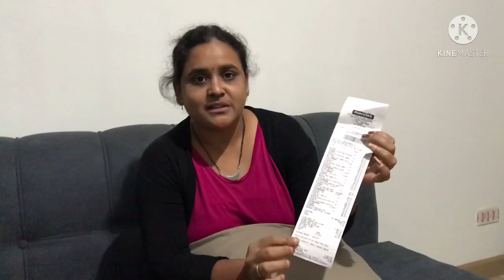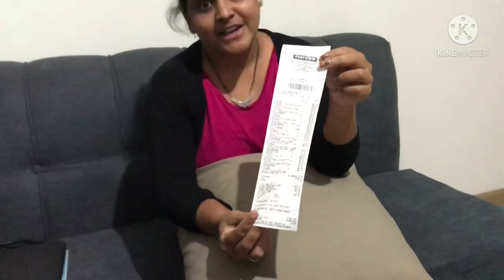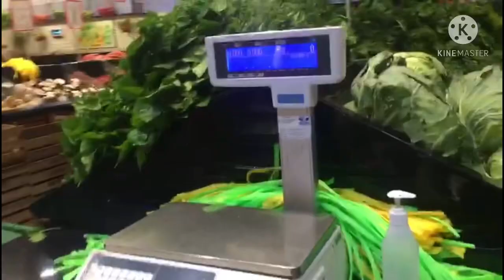Grocery Shopping Haul//Naivas & Carrefour Shopping Mall at Kenya /Grocery items with prices Nairobi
Grocery Shopping Haul //Naivas &Carrefour Shopping Mall at Kenya 🇰🇪//Grocery with prices //Nairobi

Hi Friends ,
Hope you all are doing good ,My Channel is about all Cooking, Lifestyle ,Travel, Vlogs,Gardening ,Home Decor &&& Art Videos If you like my videos please do like ,share ,comment & Subscribe to my Channel and also hit the bell 🔔 icon . @@@@@@@@@@@@@@@@@
Today’s Special In dis Video 📼 @@@ Shopping Haul /Shopping Vlog /Grocery Shopping haul /Kenya Lo Grocery Shopping /Naivas  Shopping Haul /Carrefour Shopping Vlog 🛍 🛍🛍
❤️❤️❤️Trying New Things gives More Happiness ❤️❤️❤️

Manjari
Telugu Traveller In Africa Mee Manjari - YouTube Channel Name
Follow Me on -
Facebook -Telugu Traveller In Africa